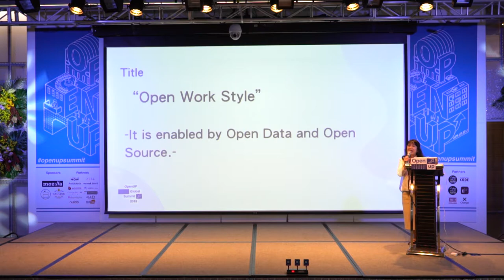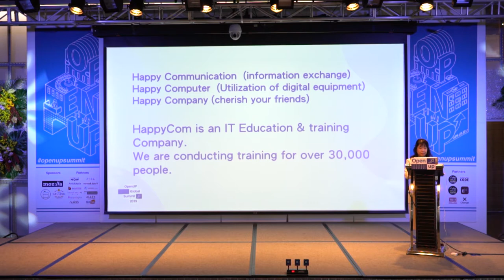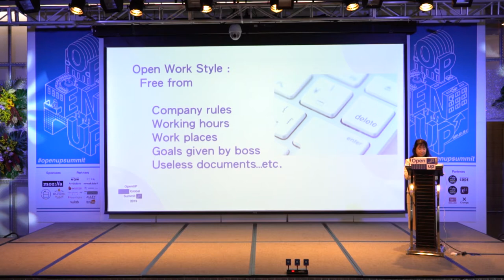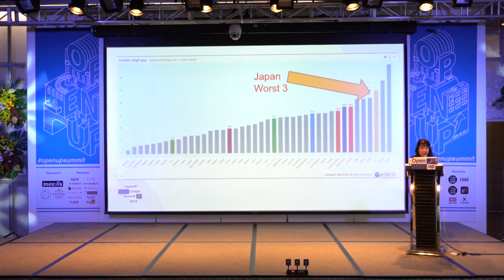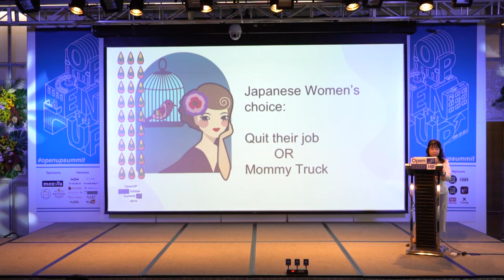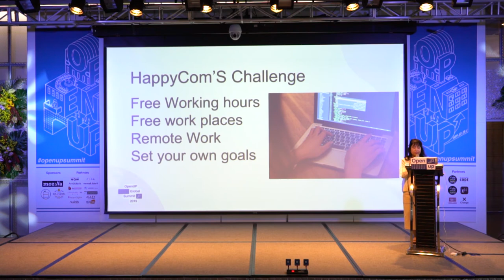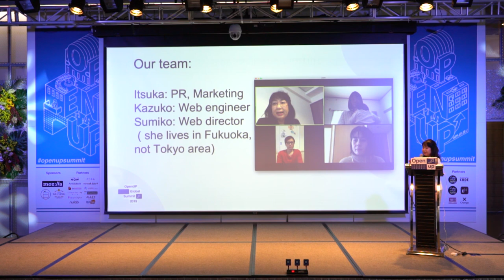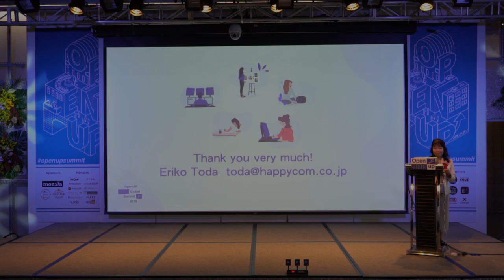Open UP Summit 2019 Eriko Toda - Open Work Style - Enabled by Open Data and Open Source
Open Work Style - Enabled by Open Data and Open Source
開放工作風格，開放資料和開放原始碼

 Eriko 身為 HapoyCom 的 CEO，她致力於推動建立一個 STEM 和 IT 教育的支持系統、營造女性投入 STEM 的有利環境，透過建立女力人脈連結產業知識的交流進而達到對女性就業的激勵與培力。從她堅毅而溫柔的眼神中，我們彷彿也看到了她眼中的那一片願景，正在發生中。

Eriko Toda is a wonderful women who is building a support system for women in STEM and IT Education. HappyCOM meets the needs of women in their 30s-40s, encouraging them to become IT teachers, trainers, engineers, and web service creators.

✅  Topic: Open Work Style - Enabled by Open Data and Open Source
✅  Speaker: Eriko Toda, CEO of HappyCom